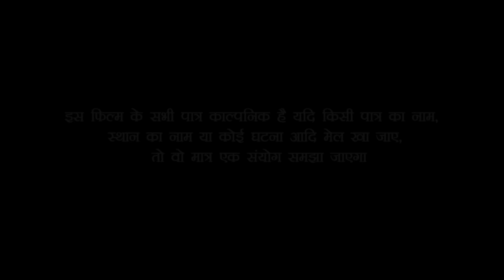कक्षा 9 में पढ़ने वाली लड़की हुईं प्रेग्नेंट तो घर वालों ने किया ऐसा काम | फिर देखिए क्या हुआ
Artist,Menka_khan,Babua_Ganesh_Keshri,Bindas_films muna yadav, Bhala, mani keshri